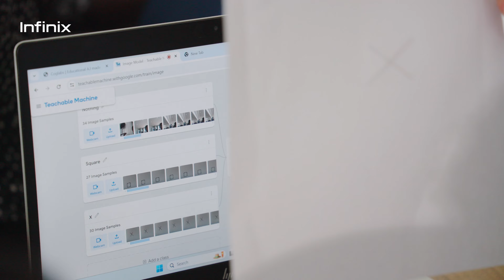Infinix x UNESCO | Largest CogLabs Workshop | AI Education | Event Highlights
On August 1st, Infinix, UNESCO, and Google hosted the largest CogLabs Workshop at the University of Nairobi. Check out our event recap video and experience a day packed with innovation and learning! ✨